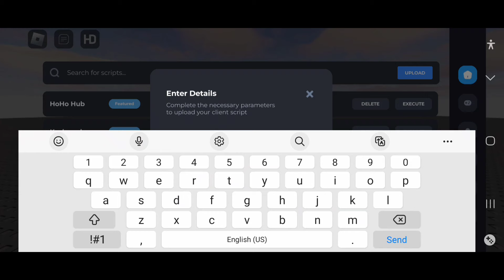[NEW] DELTA EXECUTOR LATEST VERSION V616 | DELTA EXECUTOR MOBILE ROBLOX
(Search any roblox game name script you want)

                                  *About Me*